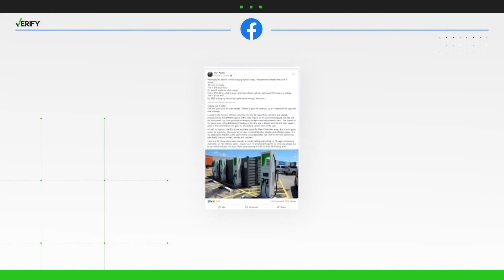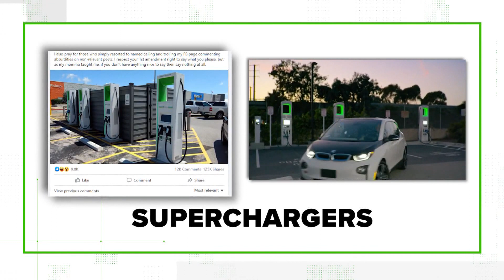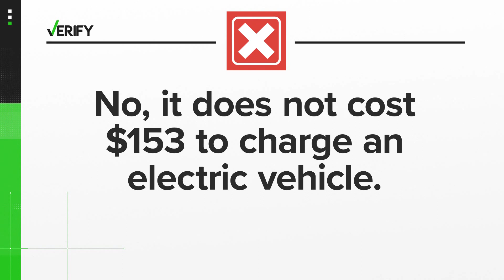Verify: Does it really cost $153 to charge an Electric Vehicle?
Keith Carson looks at a viral claim about the cost to drive an electric vehicle.